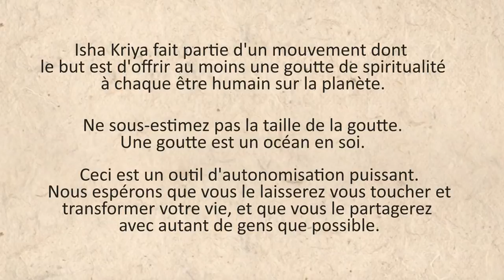Présentation de Ia méditation Isha Kriya I Sadhguru Français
Dans cette vidéo, Sadhguru présente Isha Kriya, une pratique simple mais puissante issue des sciences yogiques.

"Tout comme il y a toute une science et toute une technologie pour créer du bien-être extérieur, il y a toute une science et technologie pour le bien-être intérieur." - Sadhguru